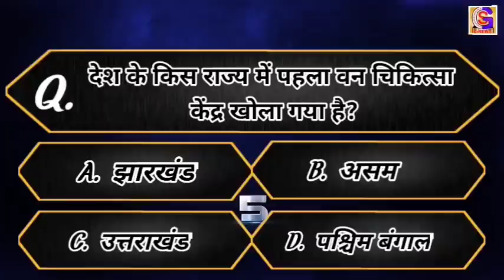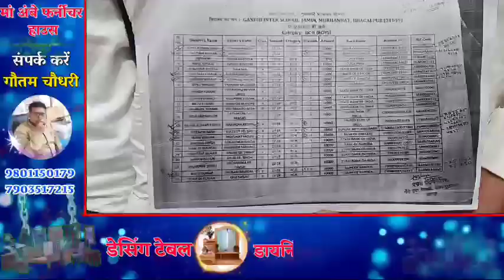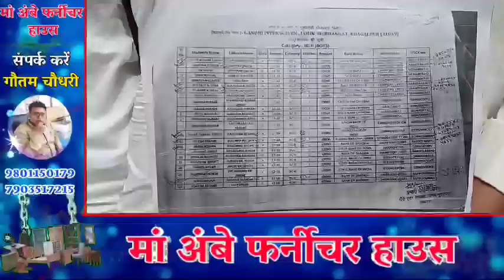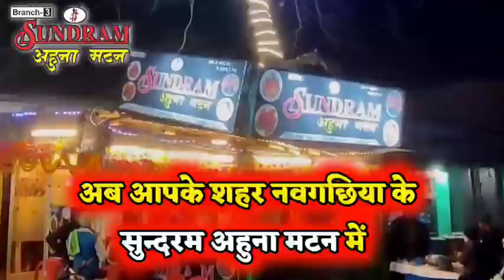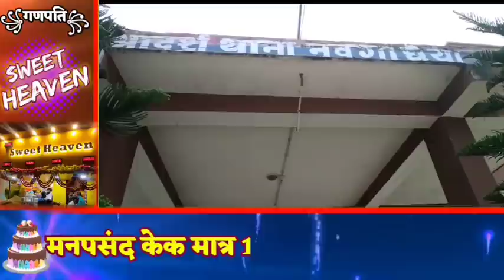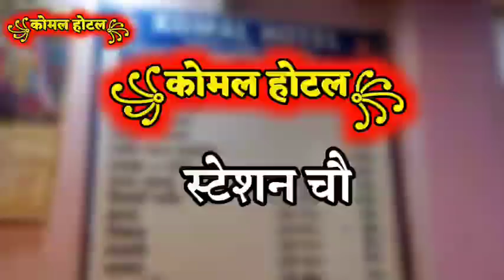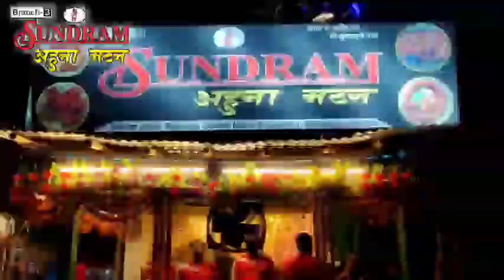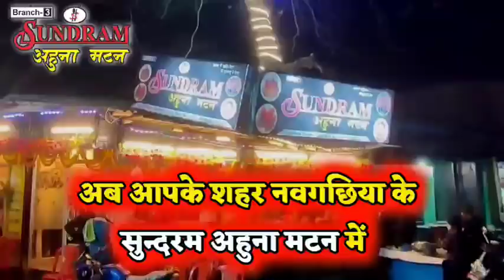BHAGALPUR-NAUGACHIA NEWS// भागलपुर, नवगछिया सहित आसपास की ख़बर (10/03/2021)//GSNEWS